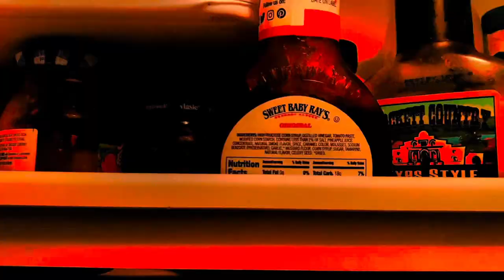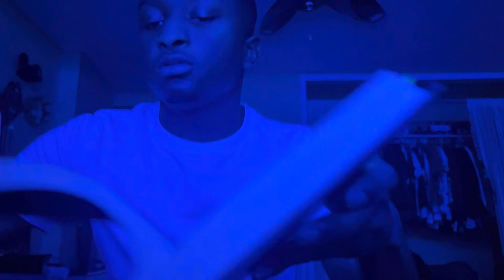Insomnia - Short Film By Thomas Wells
A teen tries all he can to try to go to sleep, but all his efforts to sleep fail. As he decides to stay up, he hears something sinister. Is it in his head or is it real?